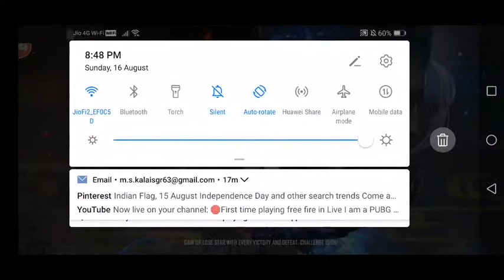🛑First time playing free fire in Live I am a PUBG player 🛑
M K O P